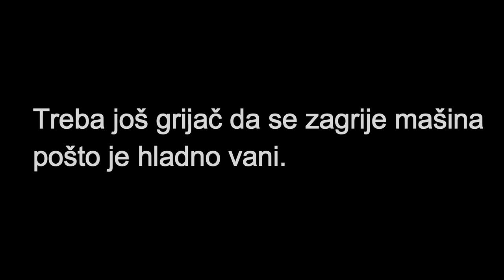Stari video! IMT 539 DLI u akciji